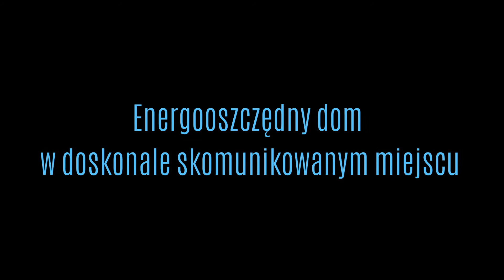BożePole Wielkie - Dom jednorodzinny w stanie deweloperskim na dużej działce.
Ochroń swoje pieniądze przed inflacją.
Postaw na sprawdzoną inwestycję w ziemię.
Zamieszkaj w miejscu z dobrym dojazdem do trójmiasta i Lęborka.

Reprezentuję wyłącznie właściciela. Kupujący nie płaci prowizji.

Funkcjonalny, ciepły dom, w stanie developerskim na dużej działce.

ZALETY LOKALIZACJI
- Spokojna okolica
- Blisko lasu
- Szkoła w odległości 400 m
- Sklep w odległości 200 m
- Do dworca PKP i SKM 500 m
- W budowie trasa kaszubska 500 m
- Łatwy i szybki wyjazd na A6

ZALETY NIERUCHOMOŚCI
- wybudowany w systemie kanadyjskim
- pomieszczenia z możliwością własnej aranżacji
- asfaltowa droga dojazdowa
- wszystkie media w domu
- działka płaskim o regularnym kształcie
- usytuowane blisko stawu